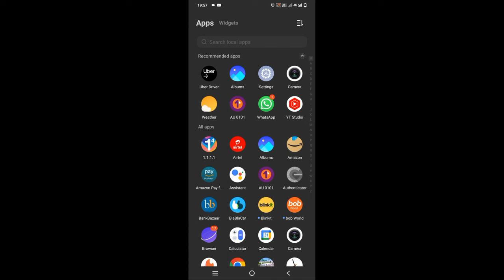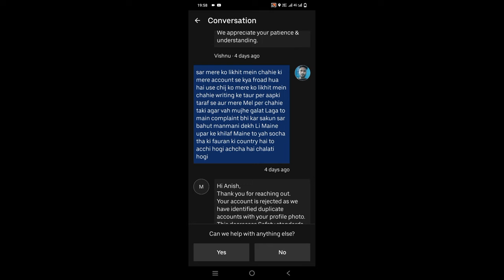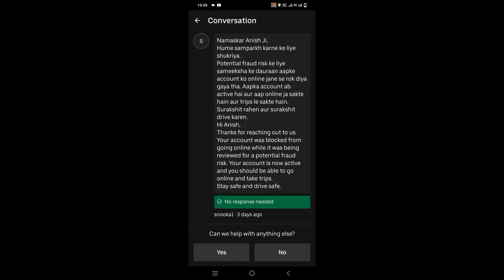HOW TO UNBLOCK UBER DRIVER ACCOUNT||UBER DRIVER ID BLOCK HONE PER YAH KAREN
ola
uber
shorts
part time job
indriver
ola bike
uber bike
psg
openai
australian open
james cameron
rafael nadal
ligue 1
martin luther king day
vitiligo
endpoint dlp
rapido captain
gina lollobrigida
jee main 2023 admit card
indian youtuber mahesh
vicky k vlog
nordvpn 2023
scam
scams
maxim
bike taxi job
careem
how to use careem app
how to use careem
how to use careem app in urdu
how to use careem app in pakistan
careem bike
careem pakistan
how to book careem
pvpn
change uber driver profile picture
uber driver profile picture change
how to change profile picture on uber eats driver
how to change uber driver / eats profile picture
how to change uber eats driver profile picture
how to change uber profile picture
how to change profile picture in uber eats
how to change my uber eats profile picture
change uber profile picture
change uber eat profile picture
change my uber eats profile picture
how to change uber eats profile picture
cant login dazn
reset dazn password
dazn forgot password
dazn account password reset
create strong dazn password
secure dazn account
dazn account security
dazn password recovery
dazn account recovery
dazn password reset
how to reset dazn password
credit card to bank account transfer free
заработокнаvpn
млм
vpnлучшиеплатные
vpnлучшийдляандроид
vpnдлятиктока
vpnанонимность
vpnmac
vpnturbo
openvpn
0penvpn
games
crypto
technology
впнбезрекламы
purenet
vpnайфон
vpnандроид
впндляпк
vpn
доход
криптовалюта
впн
pntoken
marell
pnt
careem captain training
cancel careem taxi in karachi
careem app use in urdu
how to use careem car booking app
how to cancel careem car booking
how to book careem bike
how to book careem car
how to book careem ride
how to book ride on careem
how to book careem car service
how to careem cheap price
how to use careem app in lahore
how to use careem captain app
jawwy free internet vpn
how to use careem driver app
how to pay careem
how to use careem bike
how to use careem cab
foods that lower high blood pressure
healthy foods to eat
healthy food
healthy treats
yt shorts
trending
shorts video
viral
indriver unblocked
how unblocked indriver
ola uber mai gaadi kese lagaye
ola uber owner latest earning 2023
ola uber income
ola uber latest earning today
smit&you
sachin jhamkhadikar
manral vlog
mr sonu
swigy monthly income
zomato monthly salery
zomato vs swigy
food delivery job
scam 2023
moto vlog
rapido ola uber me bike kaise lagaye
best earning app
earning with bike
stc free net
ola account unblocked kaise kare
tricks to unblock ola account
how to unblock ola account in hindi
my ola account is blocked
ola account blocked permanently
ola account unblock kaise kare
my ola account blocked customer care number
ola account blocked what to do
why ola driver account blocked
ola uber
ola account block
how to unblock ola account
ola account blocked
ola account blocked ho jaye to kya kare
the deep dive
uber overwatch
uber owl
ubershouts
uber lyft salary per hour
rideshare driver dustin
harry campbell
real estate
stock market
stock trading
uber eats
rideshare professor
dustin is driving
rideshare revolution
the rideshare guy
uber driver tips
lyft driver tips
uber driver
lyft driver
lyft
free internet vpn
free net vpn
sachin jamkhandikar
free internet kaise chalayen
ola me car kaise lagaye
uber business
jio mein free internet kaise chalayen
ola uber business
how to attach vehicle in ola uber